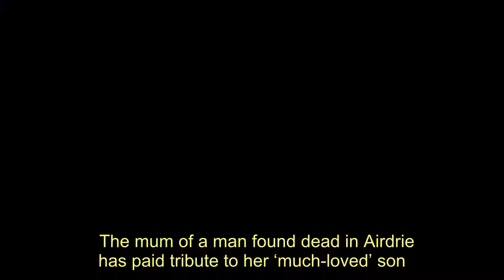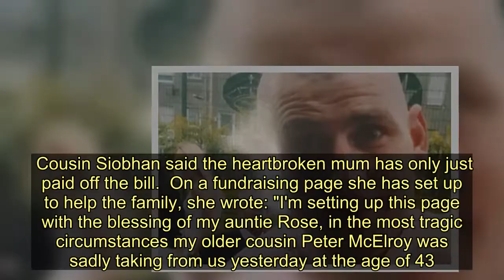'A good boy at heart' Mum pays emotional tribute to son found dead in street on Easter Sunday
The mum of a man found dead in Airdrie has paid tribute to her ‘much-loved’ son.    Emergency crews raced to the High Street at around 4.40pm on Easter Sunday after reports of a disturbance.   Medical staff tried to save Peter McElroy’s life, but the 45-year-old was pronounced dead at the scene.  Police Scotland have released an emotional statement on behalf of his devastated mother Rose McElroy.   The 62-year-old said: “Peter was a good boy at heart who was loved dearly by all his family and friends.  “He will be sadly missed.”  It is the second tragedy to strike Peter Mcelroy's family in recent years.  His death came just days before the second anniversary of his sister Erin's passing.   Erin died on April 22, 2018, leaving mum Rose, of Craigneuk, Wishaw, heartbroken and struggling to pay for her funeral.   Cousin Siobhan said the heartbroken mum has only just paid off the bill.  On a fundraising page she has set up to help the family, she wrote: "I'm setting up this page with the blessing of my auntie Rose, in the most tragic circumstances my older cousin Peter McElroy was sadly taking from us yesterday at the age of 43.  "Peter has two sisters Ashleigh and Erin.  "My Auntie Rose has had a lot of heartache in recent years as my cousin Erin her youngest daughter also passed away a couple of years ago and my aunt has just recently payed off her funeral."   Gerard McGinley has appeared at Hamilton Sheriff Court on Wednesday accused of murder.  The 38-year-old was also charged with possessing an offensive weapon.    Detective Inspector Frank Travers from the Major Investigations Team said: “We are grateful for the assistance we have received from the local community following this incident and will continue to carry out enquiries in the local area in the coming days. A full report has been submitted to the Procurator Fiscal.”   'A good boy at heart' Mum pays emotional tribute to son found dead in street on Easter Sunday
Police Scotland,Courts,Airdrie